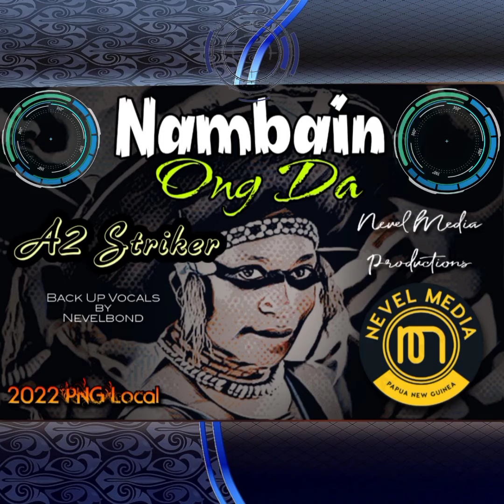Nambain Ong Da- A2 Striker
@Nevel Media